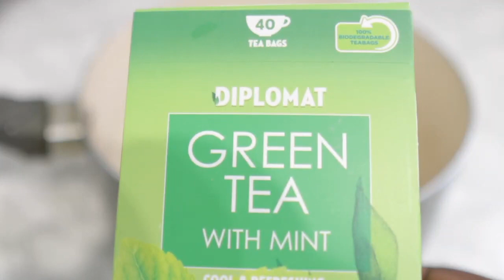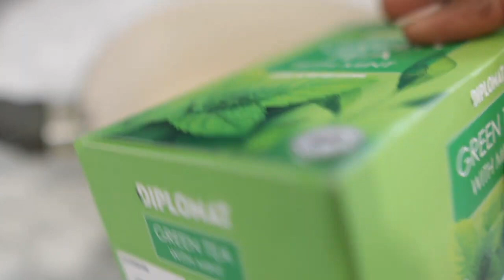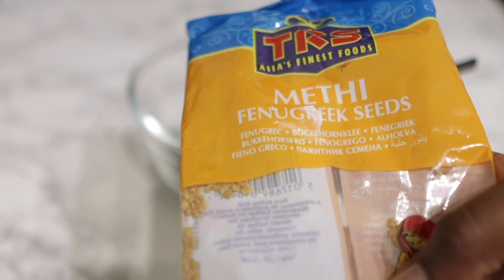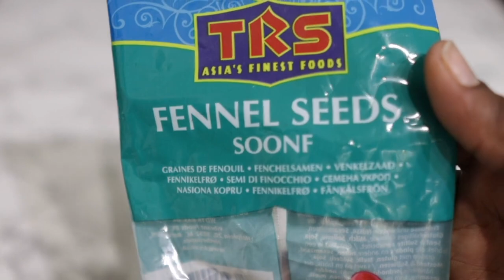I Didn’t Expect These 2 Ways To Use Fenugreek To Grow My Hair Like This! Grows And Thicken Hair Fast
I share with you all 2 ways to use fenugreek seeds for crazy hair growth! this will help thicken your hair fast, regrow bald patches and prevent hair thinning. please like, comment and subscribe for more!